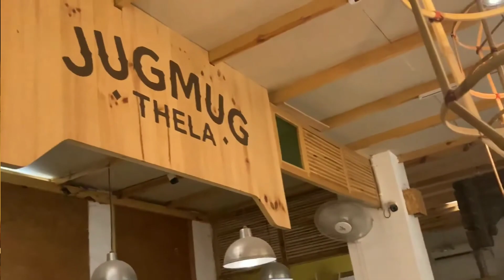Secret Place in Delhi || Champa gali || Saket || Dreamcatcher cafe || Tourist place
Champa Gali, Delhi Overview

Delhi has never failed to come up with cute little surprises every now and then. So if you are looking to drive away Monday blues or vie for a taco Tuesday or just want an endearing dinky locale to take twee pictures and post it on your Instagrams, we at Holidify have come to your rescue. This time we bring to you the latest fad in town - Champa Gali. The newly established locale is gaining momentum and significant popularity not only for its scrummy food cafes but also for its Parisian alleys and glitzy labyrinthian setting. The spot offers a rustic old-world charm and is a blend of itsy bitsy cafeterias, coffee shops, art galleries and some organic knick-knack stores. The once ramshackled area of Saidulajaib next to Saket has been revived and is now adorned with tinsel light, cultural decor, fancy thematic setting and tiny seating spaces which are sure to take to you back to lanes and gullies of ‘Midnight in Paris’.

How did it come to be called Champa Gali?

When Blue Tokai- the coffee shop was established in the urban village, they brought in a lot of 'champa' plants for decor. Besides, the area already has a very traditional rural vibe to it with all the neem trees, the calmness and the serenity. And so, inspired by both of these factors, the place came to be called Champa Gali.

9 Insta-Worthy Cafes To Check Out In & Around The Oh-So-Pretty Champa Gali

Foresta Bistro & Cafe
Ocean Street Cafe
Blue Tokai Coffee Roasters
Social Street Cafe
Red Bricks Cafe
Soho Bistro & Cafe
The Nerdy Indian
Jugmug Thela
Baari
Dream Catcher

Address : Khasra 258, Lane, Number 3, Westend Marg, behind Kuldeep House, Saidulajab, Saket, New Delhi, Delhi 110030